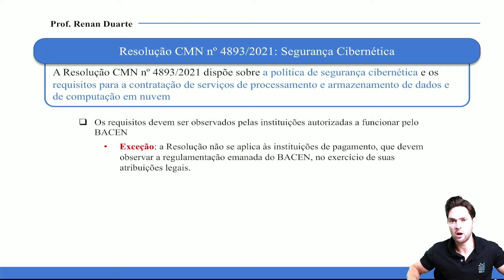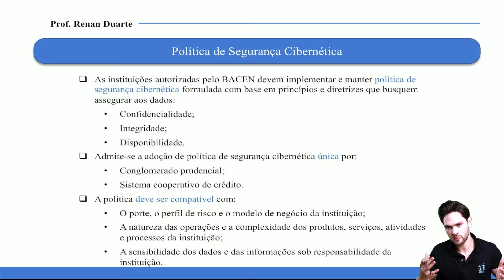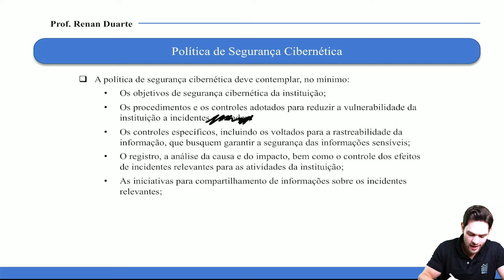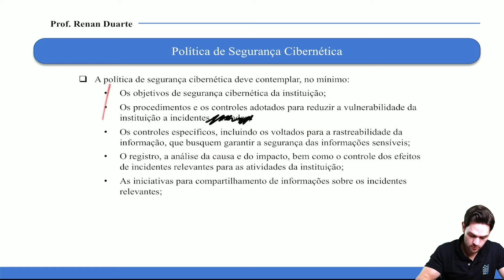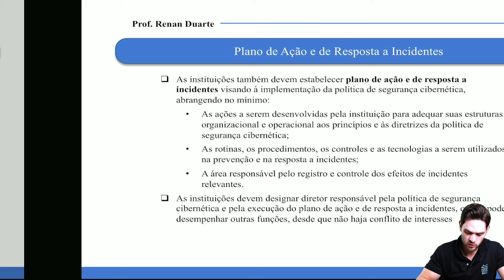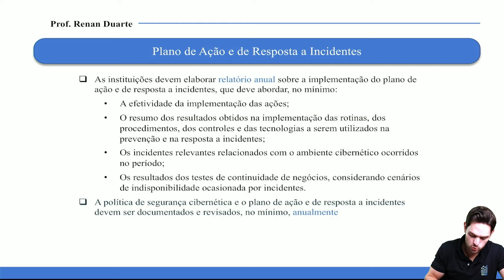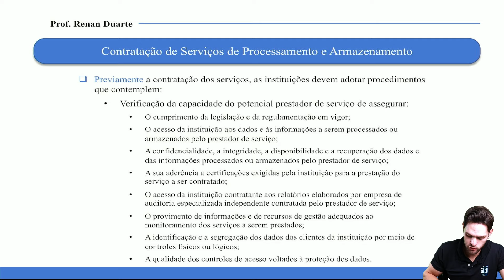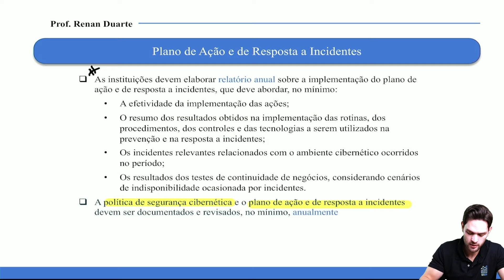Segurança Cibernética - Concurso BNB 2024